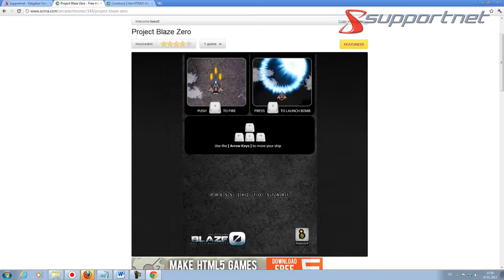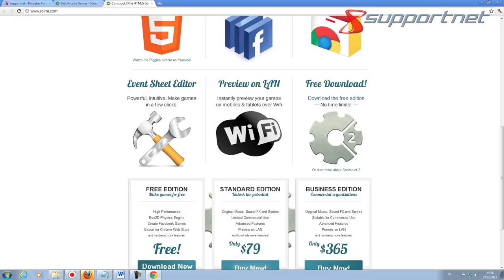Supportnet surft: Browserspiele auf Scirra Arcade wie Blaze Zero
Scirra Arcade hält eine ganze Sammlung von Browserspielen unter HTML 5 bereit. Ein Highlight ist Blaze Zeroe. Mehr dazu